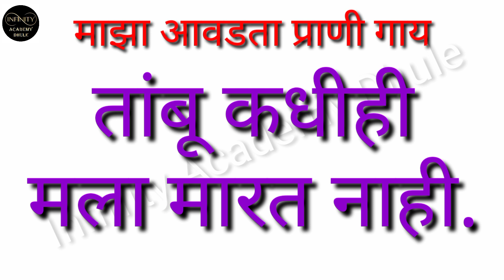माझा आवडता प्राणी - गाय निबंधलेखन इयत्ता ६ वी मराठी 6th Marathi nibandhlekhan maza aavdta prani gay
माझा आवडता प्राणी - गाय